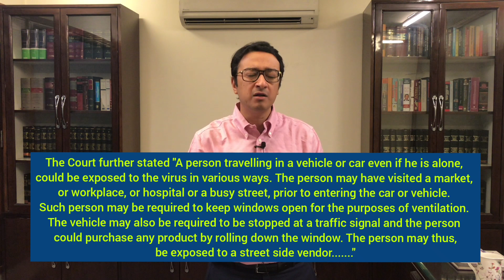Wear Mask in Car| It's a Public Space| COVID 19 judgment by Delhi High Court| जानिए क़ानूनी पहलू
In this video, Sue You Soon will discuss the Delhi High Court judgement upon the compulsion of wearing a mask even if you are alone in your car. The Court held that a private vehicle moving in a public place, even if occupied by a single person, is a "public place" for the purposes of COVID-19 control. We will analyze the judgement delivered by Justice Pratibha M Singh and understand it's importance.